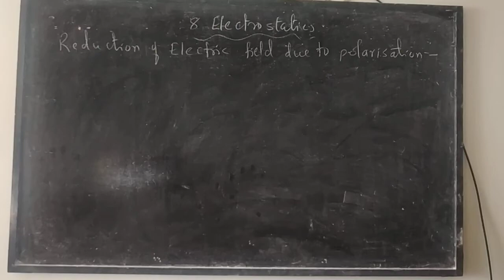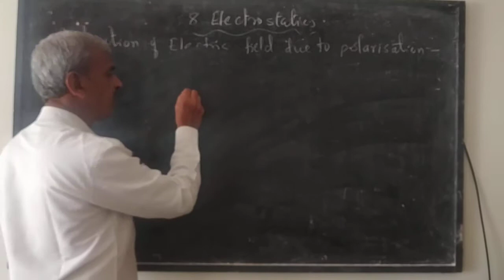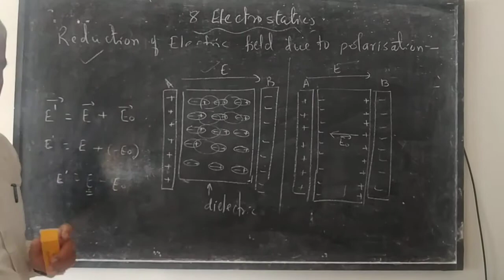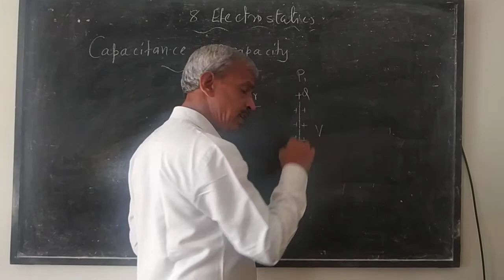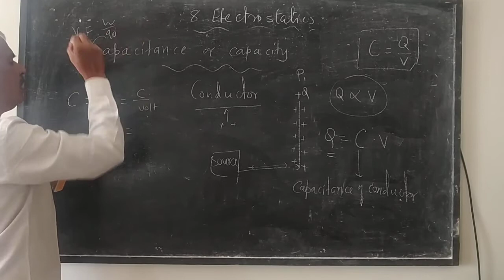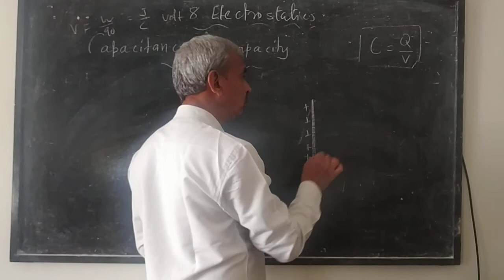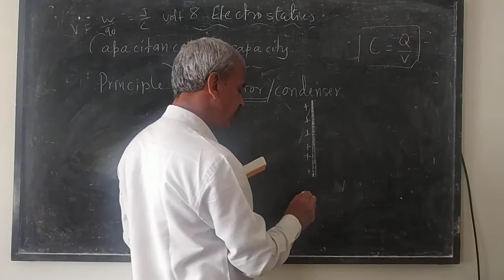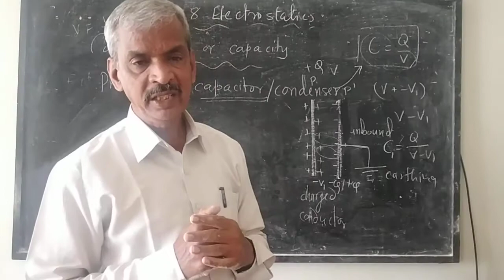Electrostatics 14-Reduction of Ele. Field & Capacitance